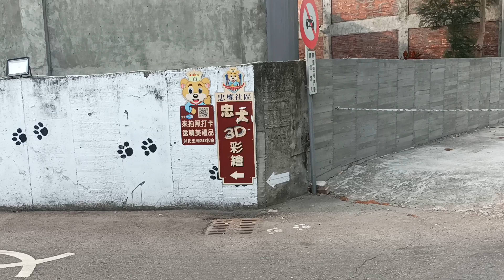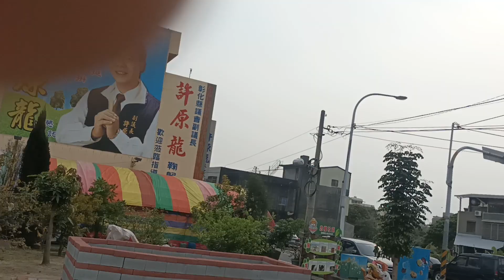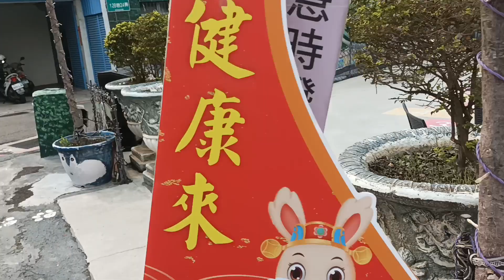599坐火車遊台灣，扇形車庫轉到，忠犬3D彩繪社區，植茶製所，忠犬社區，taiwan changhua